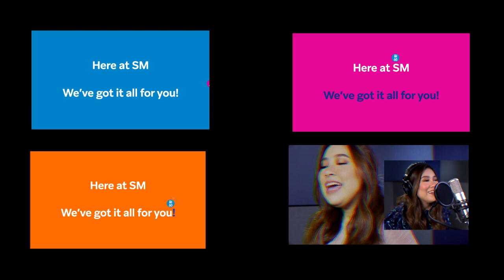SM Store Songs Played At Once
They played together.